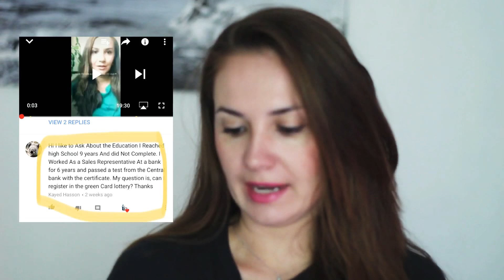Q&A GREEN CARD DV VISA LOTTERY 2019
Green card DV Visa Lottery 2019 is coming up in a few days, therefore make sure to follow the instructions and apply ONLY via the official

DON'T APPLY VIA ANY OTHER WEBSITE! IT'S SCAM!

FREE RESOURCES☑️📚

🔹Connect with Immigrationbiz on Twitter @Immigrationbiz1
🔹Connect on Instagram: @immigratiobiz

ABOUT US ☑️

ImmigrationBiz is an international law firm that offers the business immigration services to various foreign entrepreneurs, investors, and individuals seeking to relocate to the USA.

Marieta Oslanec, Esq is a successful Attorney at Law, the founder of ImmigrationBiz, an Entrepreneur, E-2 Visa Investor, and Author. In 2007 she decided to follow her American Dream, moved to the US, graduated prestigious Northwestern University School of Law, moved to NY where she started her company and within 3 years her businesses and story were featured in Forbes, CBS News, Playboy, Pravda, EMMA, WOMANMAN, LA Start-up Magazine, etc. Her passion is to help you to live YOUR AMERICAN DREAM. VISIT IMMIGRATIONBIZ.com for more info.